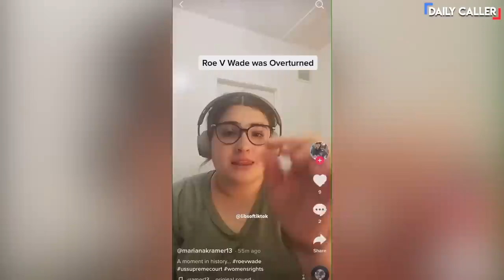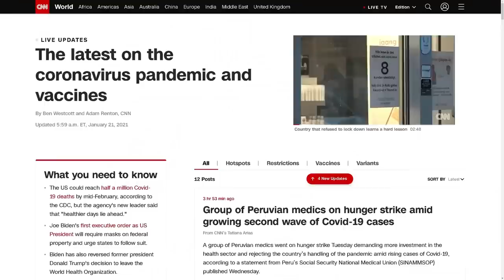Here Are The Wildest Reactions To The Roe V. Wade Draft Leak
From urging men to get vasectomies, dramatic protest demonstrations and Handmaid’s Tale outfits, here are some of the wildest reactions to the Roe v. Wade draft leak.

Daily Caller Live With JoBob has moved to a new channel!

Tune into And Facebook Or follow on Instagram